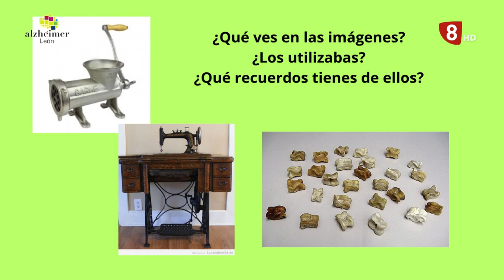NUESTROS MAYORES (24-09-24) Programa 746